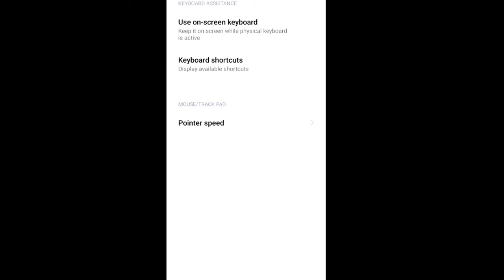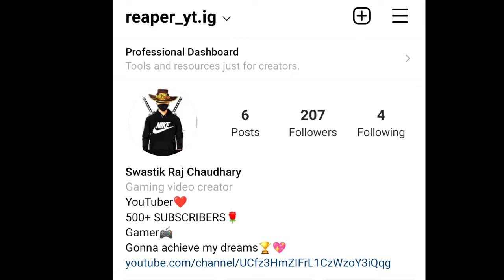Hacker Settings Xiaomi Free Fire❤️⚙️Highlight Aimbot🤯999 FPS Game Turbo Open Settings🍀Mode Aimlock💙👽